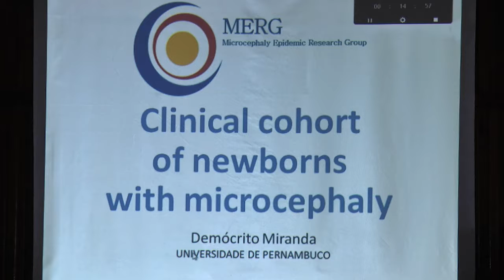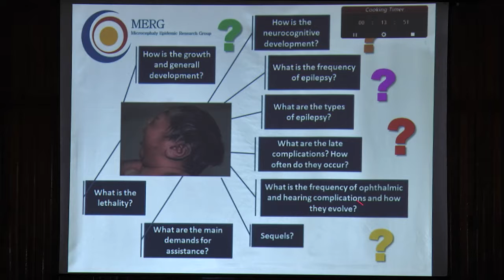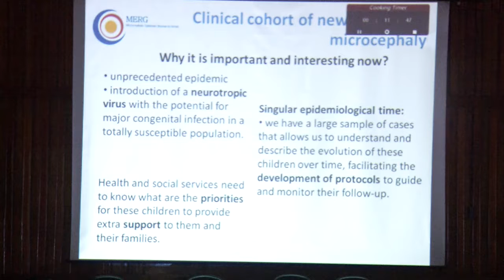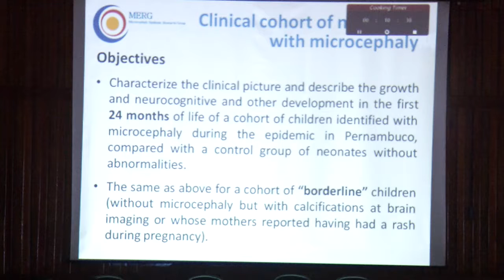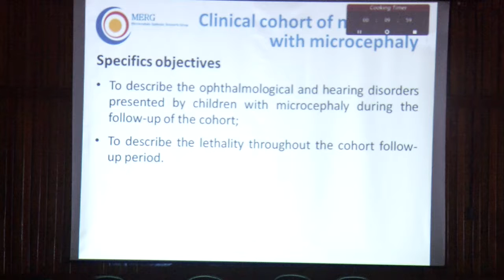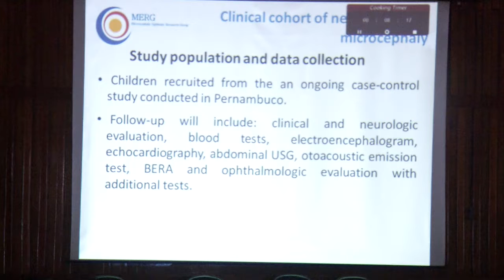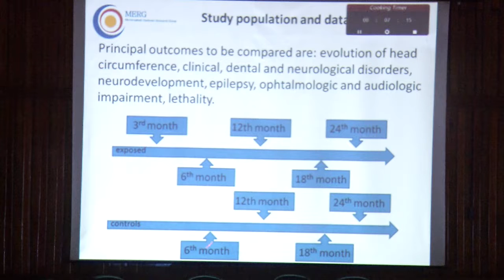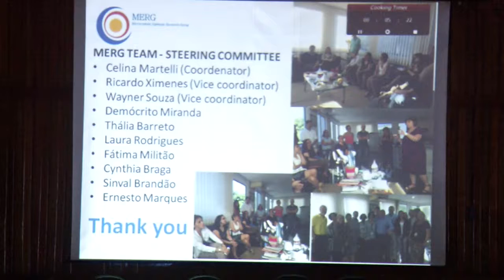Demócrito Miranda - Workshop Internacional sobre Vírus Zika - Fiocruz PE